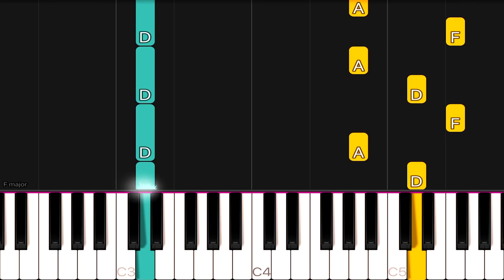Bruno Mars - Grenade | SLOW EASY Piano Tutorial